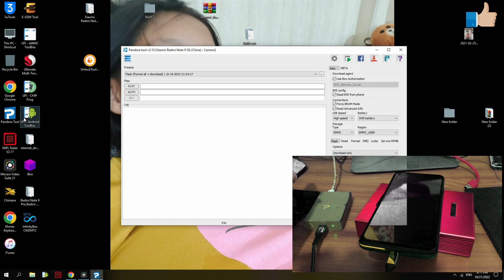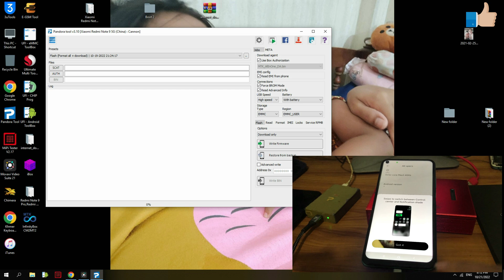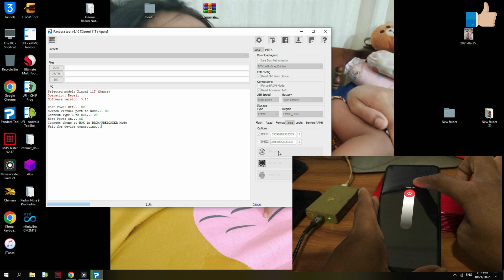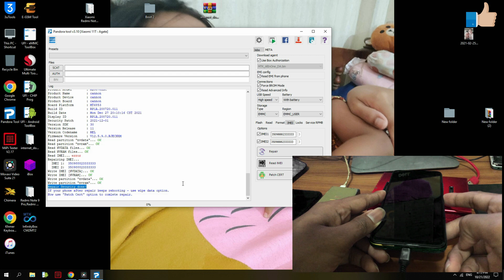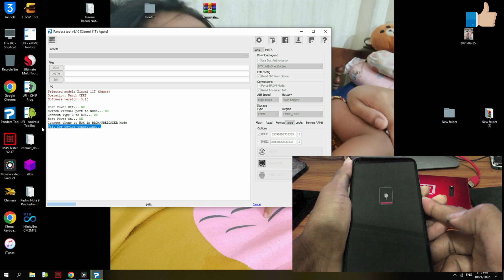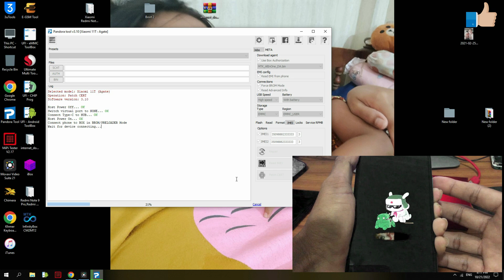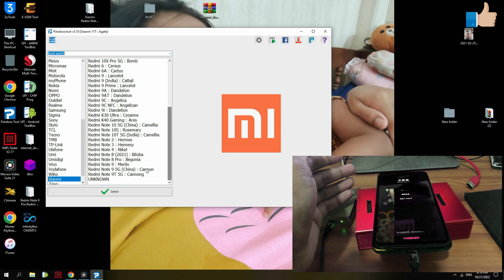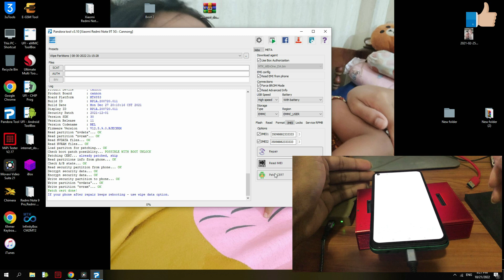Xiaomi Redmi Note 9T 5G Repair IMEI Success!!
Xiaomi Redmi Note 9T 5G Repair Success!!

Pandora Box Lasted Update

Pandora’s Tool Update 3.9. Big update. Added almost all LG MTK phones

Today we added almost all LG MTK phones (Beta).
- supported all function (without credits) such as reset FRP, repair, except unlock only at this moment.

Please check all functions and post report in correct thread.
New updates coming soon...

New phones added:

- TCL 5033XR (Relock/Unlock Bootloader, Backup/Write/Format RPMB, Disable OTA, Disable Orange State, Reboot to Recovery, Erase FRP, Fix Dm-Verity, Format Flash,Read BIN/Flash, Info/IMEI/OTP/Partitions/Region, Repair, Reset Account/Password, Restore From Backup, Unlock Network, Wipe Data/Partitions, Write BIN/Firmware/OTP)

- TCL A466BBG (Relock/Unlock Bootloader, Backup/Write/Format RPMB, Disable OTA, Disable Orange State, Reboot to Recovery, Erase FRP, Fix Dm-Verity, Format Flash,Read BIN/Flash, Info/IMEI/OTP/Partitions/Region, Repair, Reset Account/Password, Restore From Backup, Unlock Network, Wipe Data/Partitions, Write BIN/Firmware/OTP)

- ATT U705AA (Relock/Unlock Bootloader, Backup/Write/Format RPMB, Disable OTA, Disable Orange State, Reboot to Recovery, Erase FRP, Fix Dm-Verity, Format Flash,Read BIN/Flash, Info/IMEI/OTP/Partitions/Region, Repair, Reset Account/Password, Restore From Backup, Unlock Network, Wipe Data/Partitions, Write BIN/Firmware/OTP)

Fixed:
- Nokia direct Unlock (ERR_COMP)
- bug with MT6769T CPU on Samsung phones